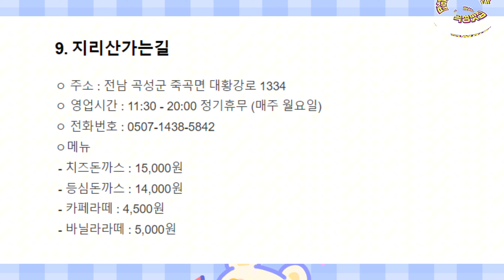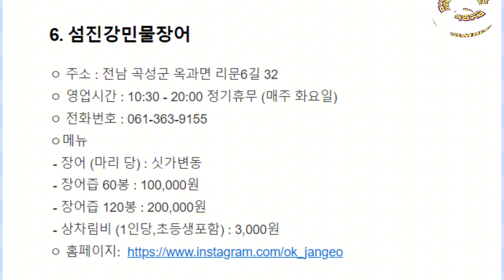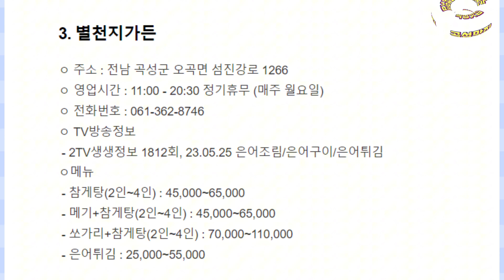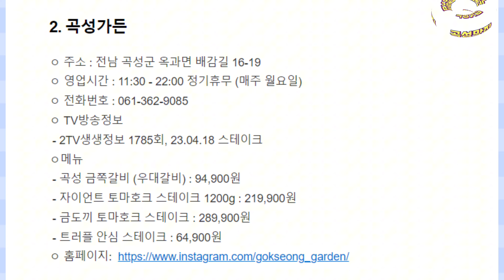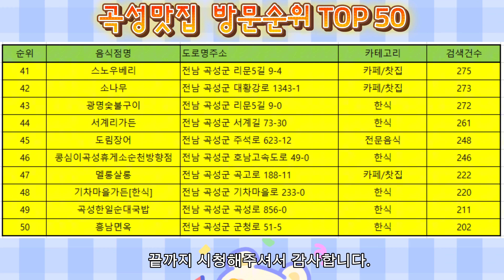곡성 맛집 베스트10 사람들이 제일 많이 방문하는곳 50개 총정리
전남 곡성 맛집 베스트 10 곡성에서 유명하고 사람들이 제일 많이 가는곳 50개 리스트도 정리 하였습니다.